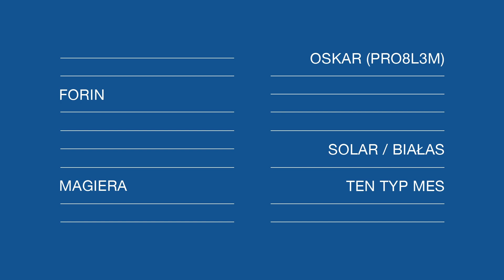Ten Typ Mes piątym rozmówcą w książce "To nie jest hip-hop. Rozmowy II"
Ten Typ Mes – raper, autor tekstów, producent muzyczny, realizator nagrań oraz współwłaściciel wytwórni muzycznej Alkopoligamia.com. Na scenie debiutował w 2002 roku. Autor dziesięciu albumów solowych lub stworzonych z zespołami Flexxip oraz 2cztery7. Zdobywca trzech Złotych Płyt. Powszechnie uznawany za jednego z najlepszych polskich raperów. Stały felietonista magazynu „Co Jest Grane 24” oraz „Gazety Magnetofonowej”.

Po sukcesie pierwszej części, którą chwalono m.in. w „Polityce”, „Rzeczpospolitej” czy „Wprost”, już wkrótce ukaże się kontynuacja wyjątkowej książki „To nie jest hip-hop. Rozmowy”. Jacek Baliński oraz Bartek Strowski po raz kolejny zaprosili 20 zasłużonych dla polskiego hip-hopu postaci, by wyciągnąć z nich to, czego nie wyciągnął wcześniej nikt inny.

Autorzy zadbali o wyselekcjonowanie bardzo różnorodnego grona rozmówców, stąd obok najbardziej popularnych raperów pojawiają się tu znamienite osobistości stojące zazwyczaj na drugim planie. Blisko 70 (!) godzin nagrań przełożyło się na niezwykle obszerną książkę, która poziomem nie tylko dorównuje swojej poprzedniczce, ale wręcz bije ją na głowę.

Rozmówcy, którzy wzięli udział w „To nie jest hip-hop. Rozmowy II”, są ujawniani pojedynczo w każdy wtorek i środę, począwszy od 25 czerwca. Ostatnia osoba zostanie zaprezentowana 28 sierpnia.

Premiera książki zaplanowana jest na 27 września 2019 roku.